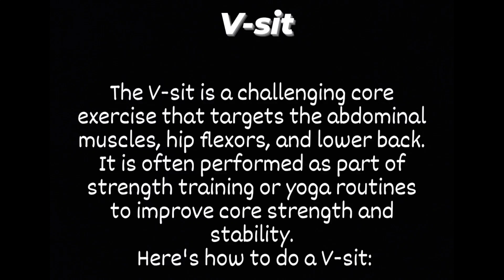V-Sit progression:master your core strength!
Welcome to our V-Sit Progression video, where we'll guide you through a series of exercises designed to help you develop incredible core strength and stability! Whether you're a fitness enthusiast or a beginner looking to take your core workout to the next level, this video is perfect for you.

In this comprehensive V-Sit tutorial, our expert trainer will lead you through a step-by-step progression that caters to all fitness levels. We'll start with foundational exercises to build core engagement and gradually advance to challenging V-Sit variations.

Here's what you can expect from this video:

Warm-Up: We'll begin with a brief but effective warm-up to prepare your core muscles for the upcoming workout. A properly warmed-up body is essential for maximizing your performance and preventing injuries